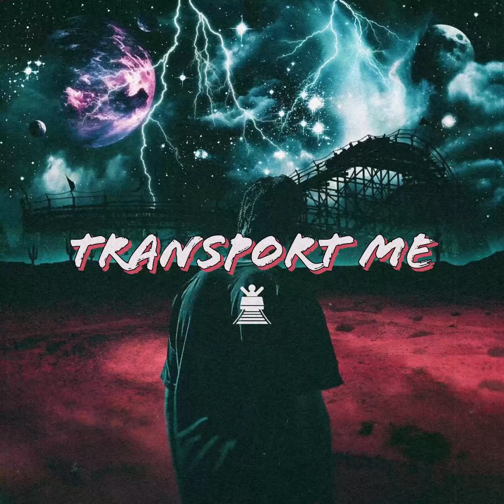Travis Scott, Utopia, Griselda Type Beat *Transport Me*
Comment what type beat should I do next!
Instagram & Twitter: @AaronJLorenzo